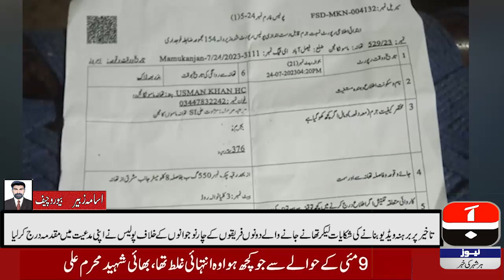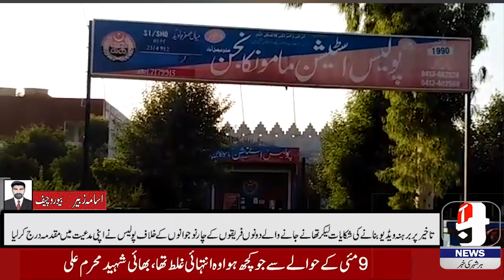According to the report of Osama Zubair from Mohammad Ganj, Baghban is going to making of the vide